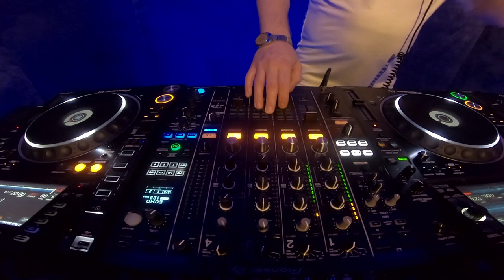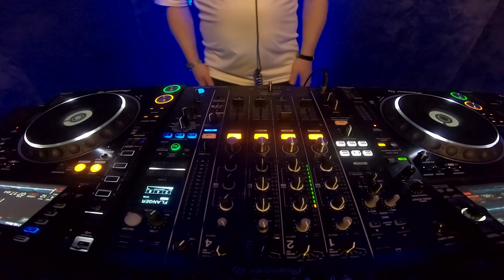Stefan Addo @ RX Digital